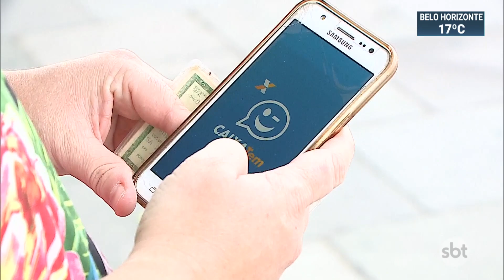Caixa anuncia calendário de pagamento da 2º parcela do auxilio emergencial | SBT Brasil (15/05/20)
O pagamento da segunda parcela do auxílio emergencial começa na próxima segunda-feira para os cadastrados no Bolsa Família. Para as outras categorias, a Caixa Econômica Federal anunciou um calendário de pagamento com base no mês de nascimento do beneficiário.